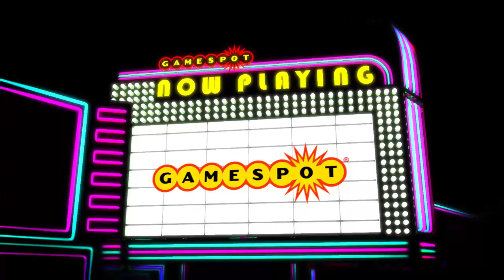Puppeteer - Now Playing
Maxwell and Peter sit down with Puppeteer and cut their way through the wacky world.

Follow Puppeteer at GameSpot.com!